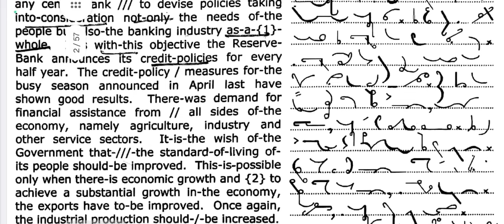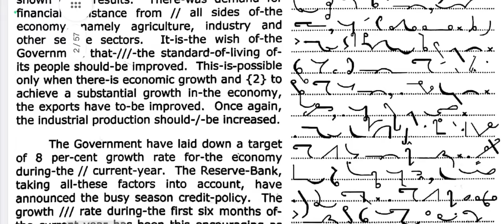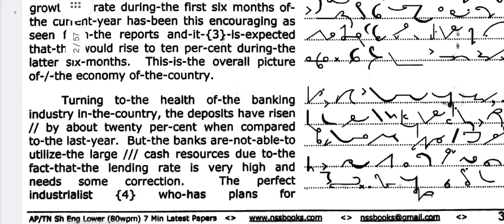English Shorthand Dictation 80 wpm | Useful Dictations 80 wpm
Our channel contains shorthand dictation of all types of matter at the speed of 60,80,100,120